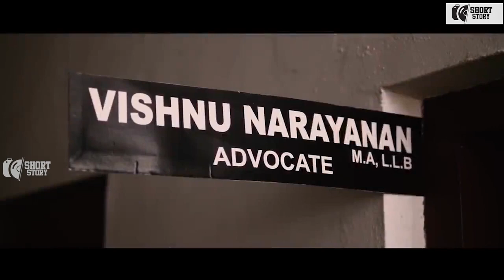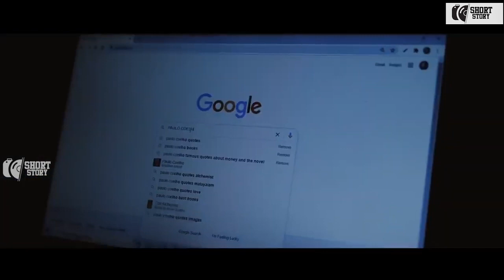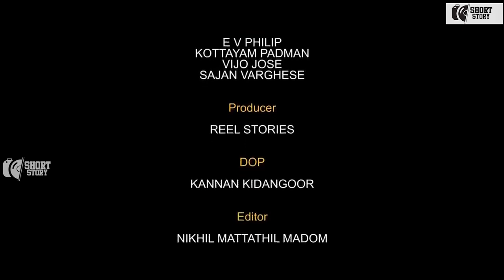മരിച്ചുപോയ ഒരാളുടെ ലോക്കർ തുറക്കാൻകണ്ടു പിടിച്ചവഴി | HIDDEN SECRETMALAYALAM MOVIE SCENE | SHORTSTORY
WATCH ON മരിച്ചുപോയ ഒരാളുടെ ലോക്കർ തുറക്കാൻകണ്ടു പിടിച്ചവഴി | HIDDEN SECRETMALAYALAM MOVIE SCENE | SHORTSTORY

Writer & Direction : Vijo Jose
Producer : Reel Stories
Editor : Nikhil Mattathil Madom
DOP : Kannan Kidangoor
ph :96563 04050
Background Score : ANIT P JOY